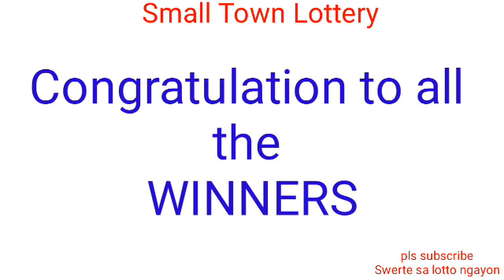STL - RIZAL June 9, 2022 1ST DRAW RESULT